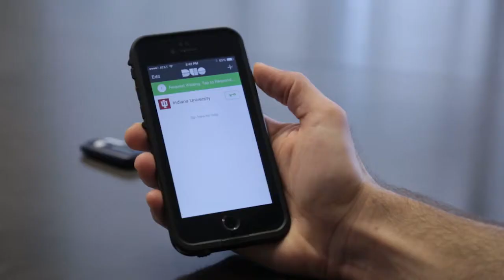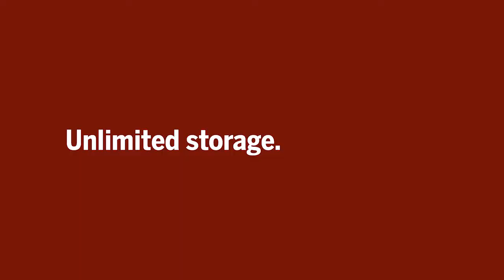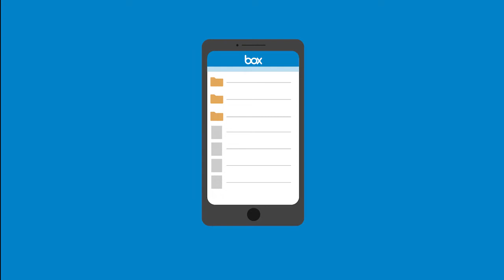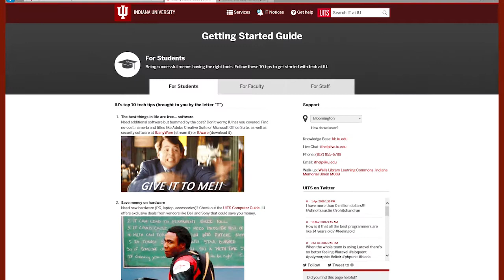Student tech essentials at Indiana University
From unlimited cloud storage to 24/7 tech support, learn more about the technology advantages of being part of IU.

Did you know UITS provides unlimited cloud storage to students of Indiana University?

Learn more about Indiana University's offerings from UITS by checking out the Getting Started Guide

The Getting Started Guide is where Indiana University students will find info about:

You also might be interested in:
•CrimsonCard

A top public university, Indiana University has eight campuses and hundreds of thousands of students, faculty, and alumni who are improving the world.

IU has some of the best tech services and support in higher ed, and we're making all of it easier to find. Use this site to search all UITS resources, including the IU Knowledge Base, UITS IT Training workshops, IT Notices, information systems, and policies.